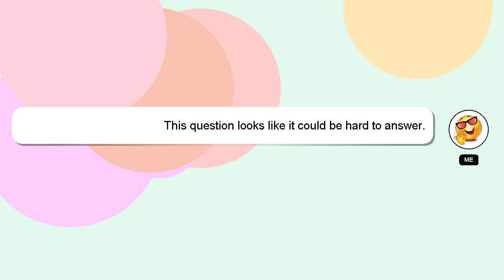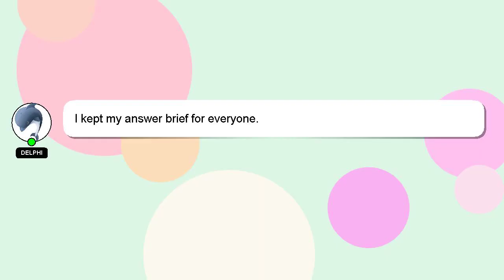NodeJS : Passport sessions persistance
persistance sessions NodeJS : Passport